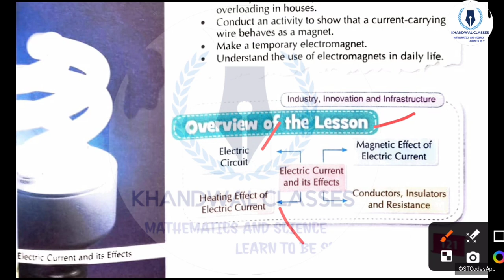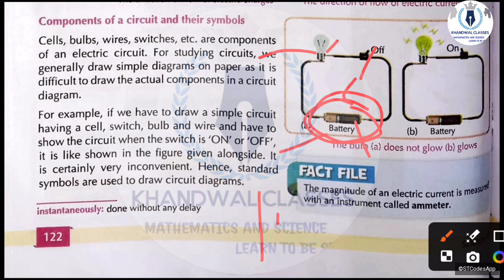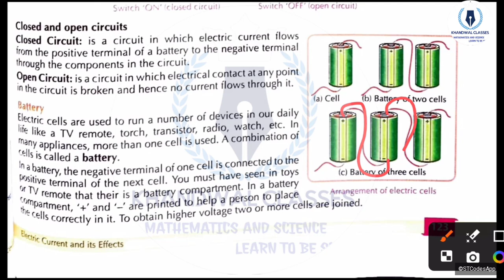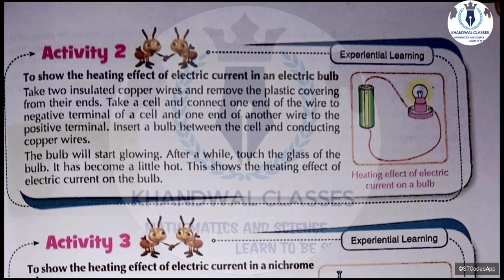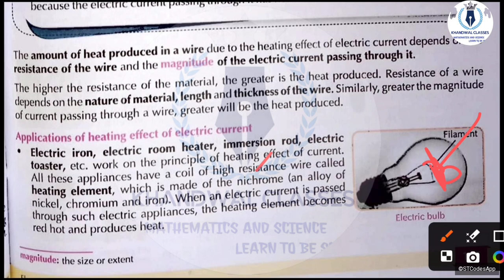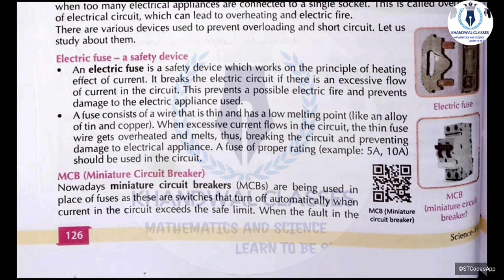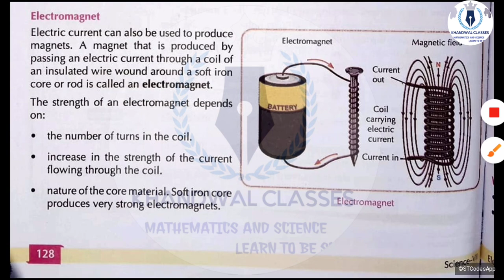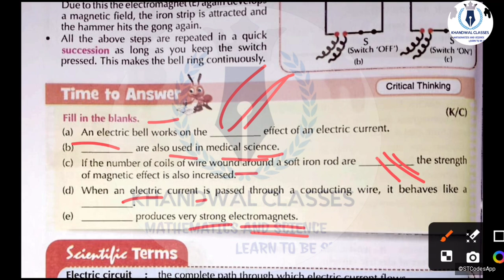Electric Current and It's effect Class 7 Cha10 | Learnwell Smart Science Class 7 CBSE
Motion and time Class 7 chapter 10,Learnwell Smart Science class 7 CBSE, KHANDWAL CLASSES

Learnwell Smart Science class 7 chapter 10, Science class 7 cbse notes, Learnwell Smart Science grade 7 cbse notes, Learnwell Smart Science class 7 textbook